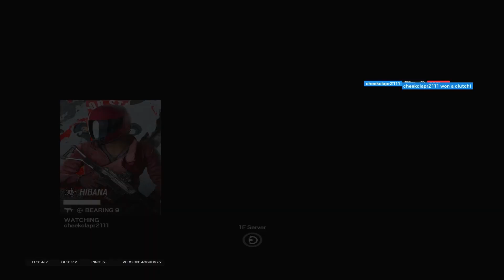Booty Warriors Volume 69